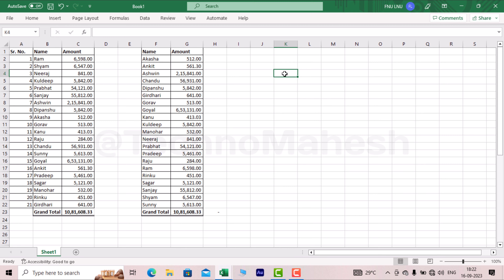How to use xlookup formula in Excel.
In this video, we will learn how to use the xlookup formula in Excel.

Adobe Photoshop Full Course in Hindi.

Adobe Photoshop Editing By Techno Mahesh.

Excel for Beginner